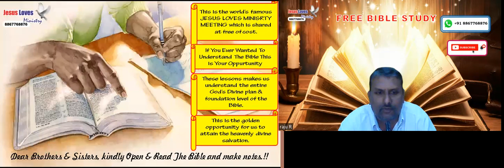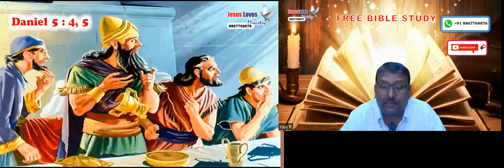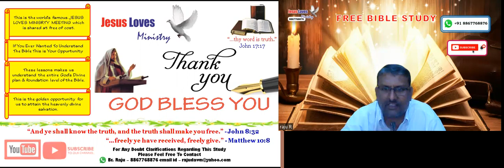Come Out Of Babylon - Free Kannada Bible Study - Br Raju - 8867768876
Come Out Of Babylon - Free Kannada Bible Study - Br Raju - 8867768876 - Jesus Loves Ministry